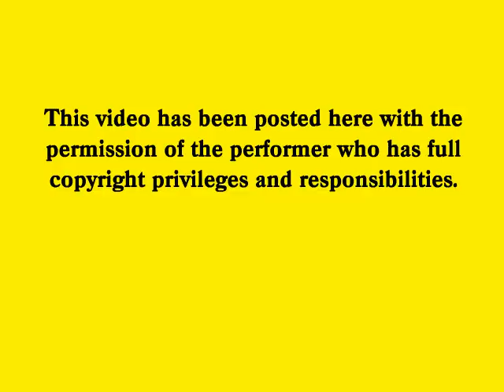Mark Klein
If there is a way you can get Mark Klein for your corporate event - you
simply must do it! Mark is one of the most sought after corporate
entertainers in the business.